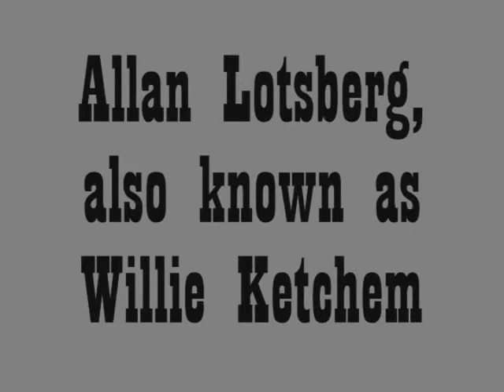New Fogey Follies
Allan Lotsberg, alias Willie Ketchem, was at the Chanhassen Senior Center with his Fogey Follies show on Feb. 13, 2009.